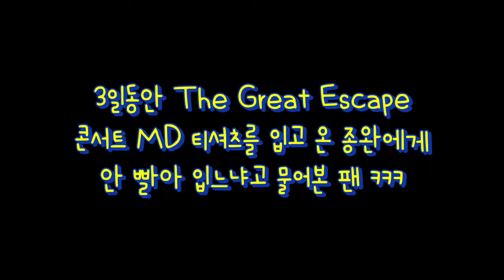220917 넬 - 플렉스 비디오 찍으면 정말 큰~~일 나는 멤버들 + 운전면허 취소 아닙니다 @ Nell's Season [ The Great Escape ]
220917 넬 - 저희가,,, 그렇게 가난하진 않아요,,, + 운전면허 취소 아닙니다 @ Nell's Season [ The Great Escape ]

한 번 플렉스 했다 하면 난리나는 넬 (특: 무대 전체를 아크릴 조명으로 채우는 밴드) 과 애시당초 면허를 따지 않은 김종완씨 여러분 오해 마세요 운전면허 취소 아니고요 면허를 딴 적이 없을 뿐입니다.